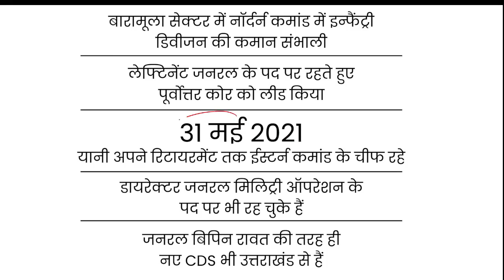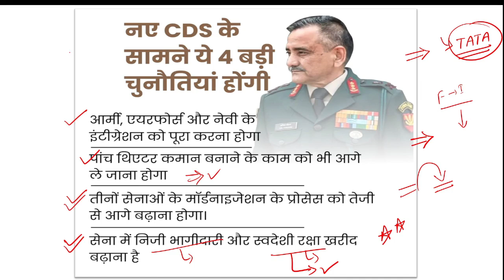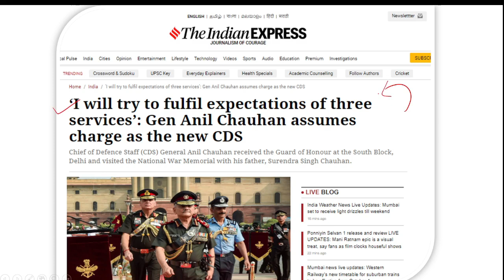Lt Gen Anil Chauhan को CDS चुनने की 4 बड़ी वजहें 😳 | New CDS of India | CDS Anil Chauhan, Indian Army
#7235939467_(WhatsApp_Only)